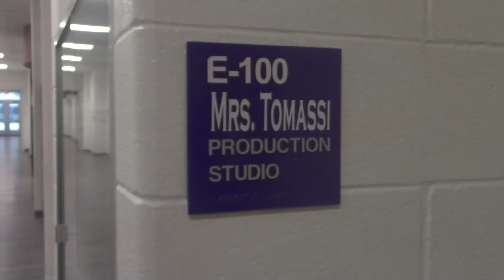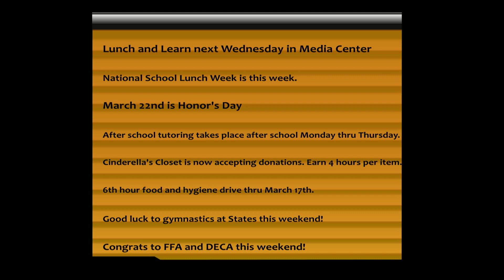March 10 Announcements